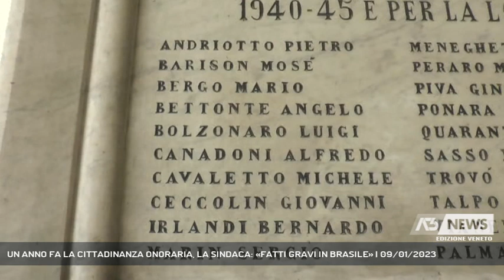UN ANNO FA LA CITTADINANZA ONORARIA, LA SINDACA: «FATTI GRAVI IN BRASILE» | 09/01/2023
A3 NEWS Veneto 09/01/2023 - ANGUILLARA VENETA - L'ex presidente del Brasile secondo la stampa brasiliana cercherebbe di ottenere la cittadinanza italiana per evitare guai giudiziari nel suo Paese. Lo scorso anno la contestata cittadinanza onoraria ad Anguillara, nel padovano, terra dei suoi avi. Oggi Rifondazione Comunistra-Sinistra Italiana ne chiede la revoca, la sindaca si limita a condannare i fatti in Brasile || "Quanto sta accadendo in Brasile, un'irruzione nelle sedi istituzionali sono fatti inaccettabili e incompatibili con i principi di democrazia. Spero tutto si risolva al più presto e soprattutto che nessuno debba pagare con la vita. Massima solidarietà alle istituzioni brasiliane". Le parole sono di Alessandra Buoso, sindaca di Anguillara Veneta il piccolo comune della bassa padovana che diede i natali al nonno di Jair Bolsonaro l'ex presidente del Brasile i cui sostenitori ieri hanno assilito la sede del Parlamento per contestare l'elezione di Lula. Poco più di un anno fa, il conferimento in pompa magna della cittadinanza onoraria di Anguillara Veneta, un'avvenimento - che all'epoca suscitò scandalo e polemiche a livello locale - per la discussa figura del politico carioca - e che ora potrebbe avere ora ripercussioni internazionali. Bolsonaro - infatti riparato in Florida - dopo la sconfitta alle elezioni e con numerosi processi e accuse sulle spalle, potrebbe richiedere la cittadinanza italiana per evitare di finire in galera. Un'ipotesi - quella della cittadinanza italiana - ventilata da buona parte stampa indipendente brasiliana, visto già lo scorso novembre due figli di Bolsonaro che sono parlamentari si erano rivolti all'ambasciata italiana di Brasilia per chiedere di accelerare le pratiche per il riconoscimento della cittadinanza italiana. L'Italia e nello specifico la provincia padovana potrebbero essere la scelta finale per la fuga dell'ex presidente carioca. Dal comune di Anguillara non ci sono notizie, la sindaca Alessandra Buoso molto criticata per aver invitato Bolsonaro e conferito la cittadinanza nel novembre del 2021, dice non sapere nulla di questa notizia. (Servizio di Valentina Visentin) - Segui Antenna Tre anche sul digitale terrestre! Visita il sito